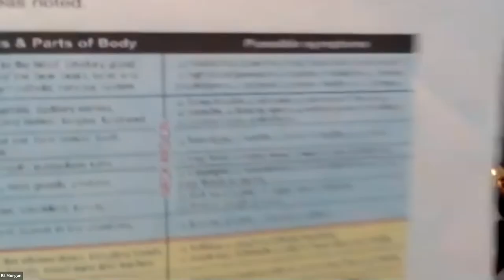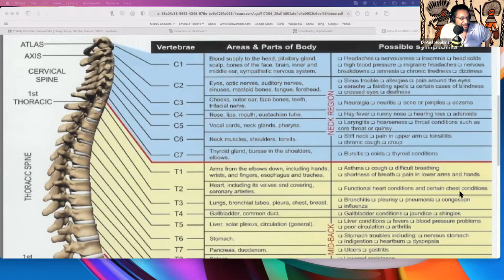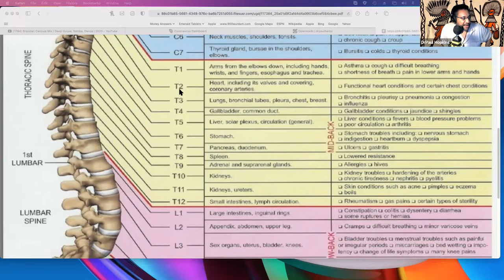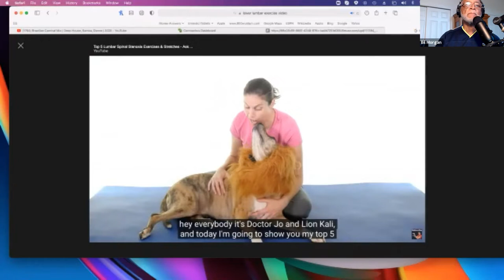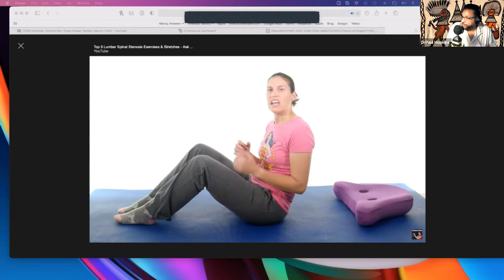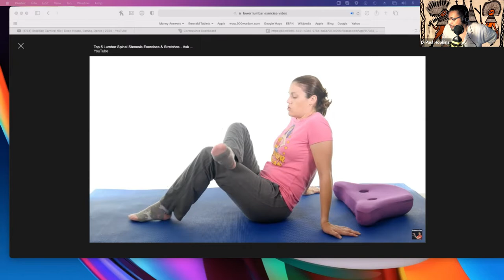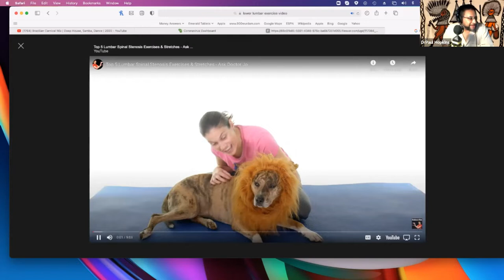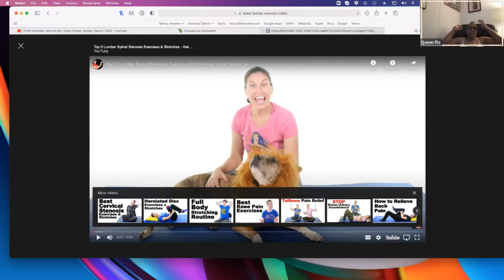The Family Tree with Dr Paul Hopkins and Health Advocate Bil Morgan 6 9 2021 REPLAY Final